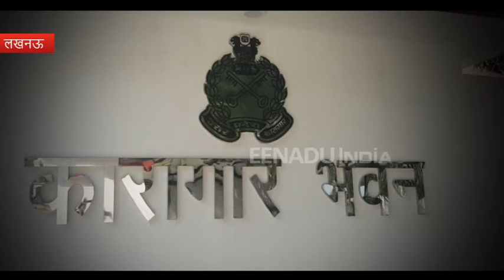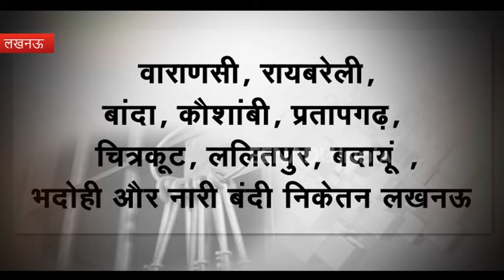यूपी की बदहाल जेलों में फैला है माफिया राज, सरकार की साख पर उठे सवाल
लखनऊ: उत्तर प्रदेश की बदहाल जेलें कानून-व्यवस्था और सरकार की साख पर सवाल खड़े करती हैं. जेलों के अंदर से हो रहे अपराध और जेल में फैला माफिया राज एक लाइलाज बीमारी बन गया है. लेकिन क्यों बदहाल है यूपी के जेलें इस बीमारी की वजह कोई तलाशने और देखने को तैयार नहीं.